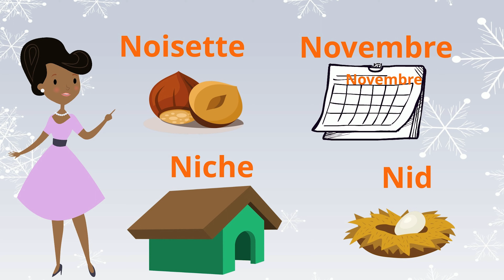La Lettre (N) en Français / Learning French for beginners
Learn letter N via story, Français Avec Souzi.
Apprendre la lettre N par histoire, pour les enfants, apprendre les mots commençants par la lettre N , chez Français Avec Souzi.